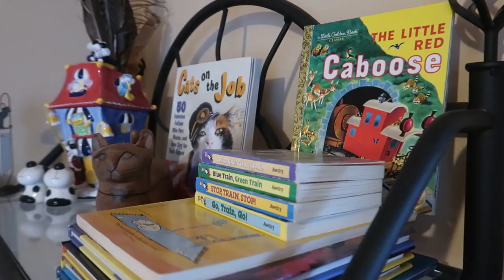60 Second Stay - The Caboose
Produced by Charlie Neff
Special Thanks to Judi Sarkisian, Owner of Sarkisian Ranch